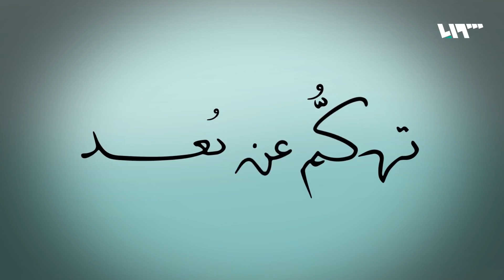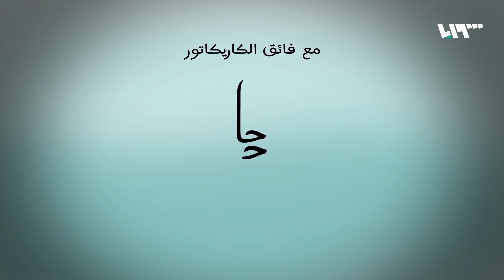النصر في مواجهة النحر | تهكم عن بعد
مع فائق الكاريكاتور: سعد حاجو